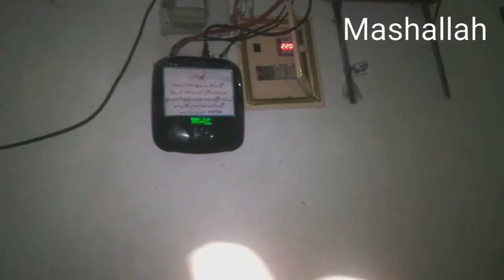first sehry || Ramadan Mubarak ||awais Junaid vlogs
first sehry || Ramadan Mubarak